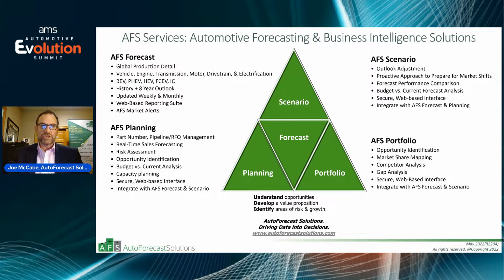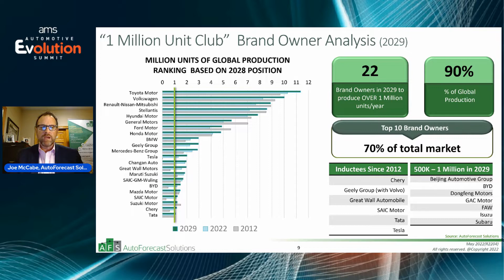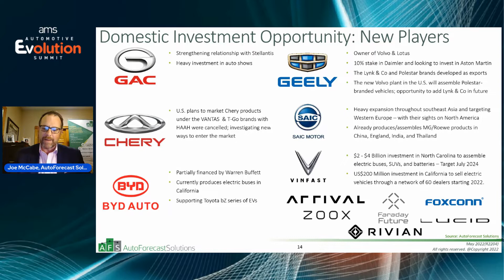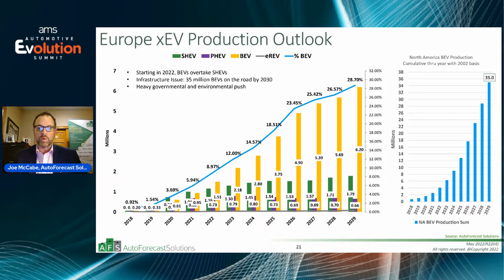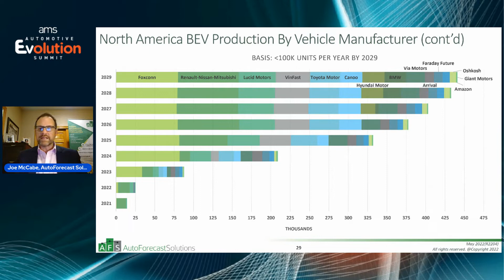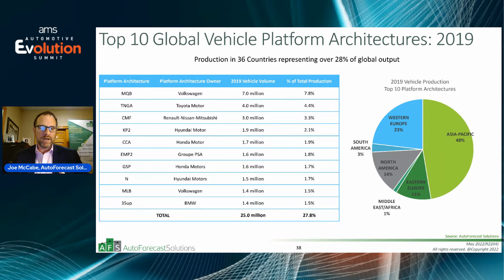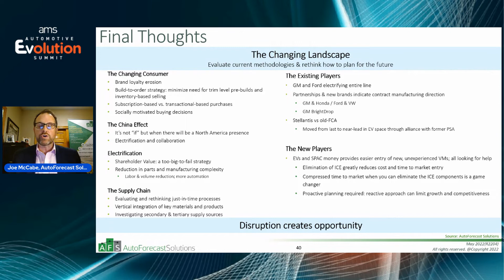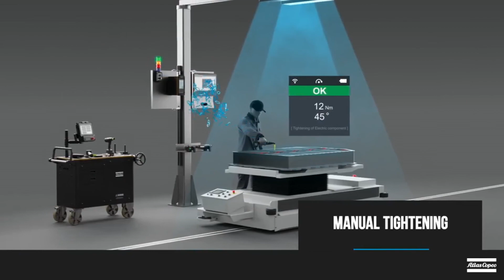Value over volume: why biggest is no longer best in vehicle manufacturing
Automotive manufacturers the world over are transitioning to the new world of EVs, while implementing a wholesale digital transformation and addressing sustainability issues - all at a time of rising costs, supply chain shortages, not to mention recovery from the pandemic. Autoforecast Solutions' Joe McCabe examines the status of global production, the impact of semiconductor shortages, and how electric vehicle manufacturing is developing and reshaping the industry.

Watch and learn more about dramatic changes in the profits, volumes and manufacturing strategies across the global automotive industry.

Featuring
Joe McCabe, President & CEO, AutoForecast Solutions

Hosted by Christopher Ludwig, Editor-in-Chief, AMS and Ultima Media